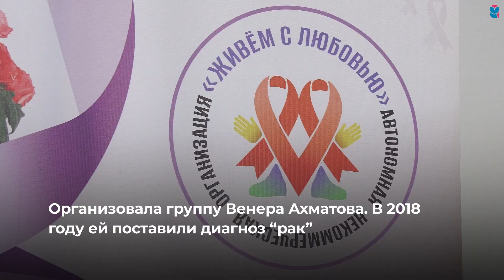Поддержка людей с онкологией в Самарской области.Сообщество “Живем с любовью”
Почти тысячу человек с онкозаболеваниями объединяет самарское сообщество “Живём с любовью” (0+). Его создатель - Венера Ахматова. В 2018 году ей поставили страшный диагноз. Но это не сломило женщину, а наоборот, придало сил и желания делать как можно больше добра.

Для поддержки людей с онкозаболеваниями, в сообществе реализуют много благотворительных проектов. Помогает их реализовать Фонд президентских инициатив.